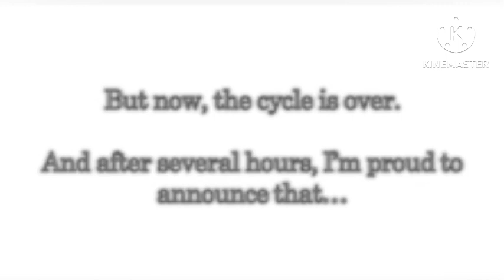Windows’s ultimate world part XXV designed for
Design for @WTIF2025